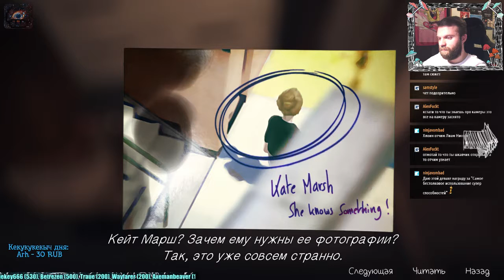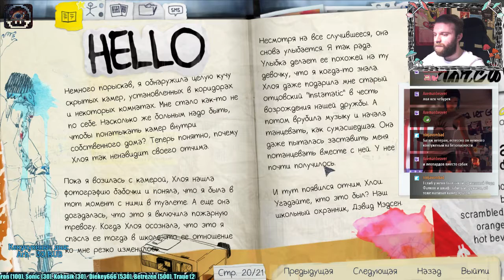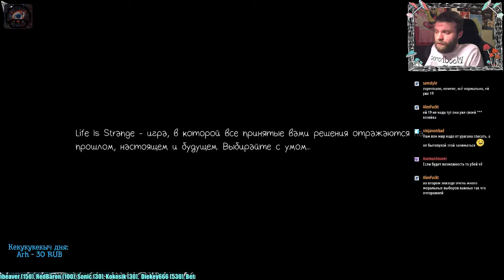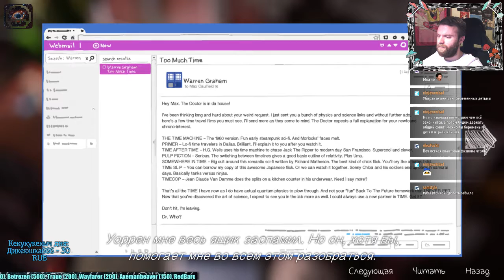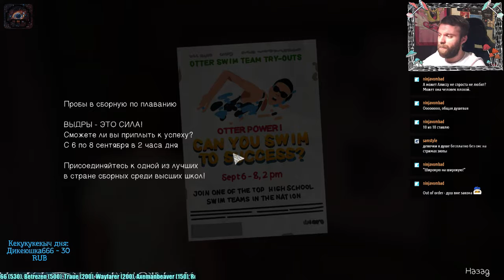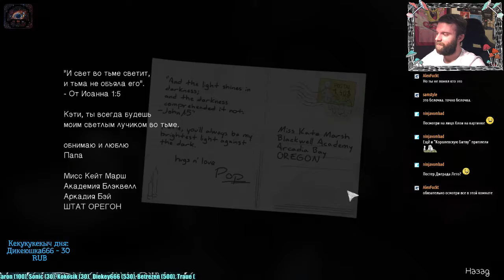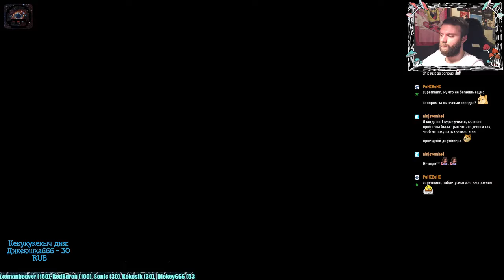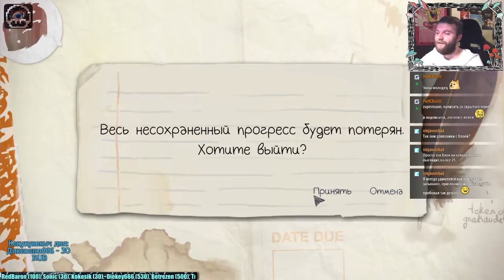Стрим Life Is Strange (part 2), 08.03.2017